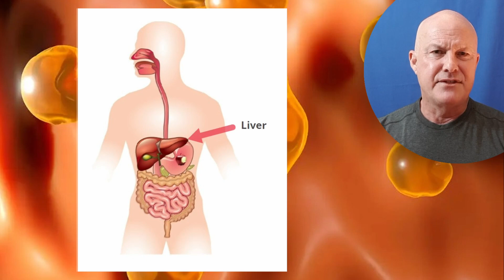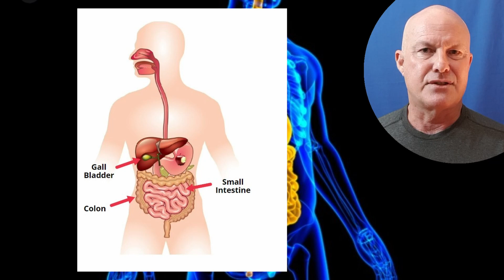How Fiber Helps Reduce Cholesterol | Blood Cholesterol Levels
This is how dietary fibre (fiber) helps lower blood cholesterol. So easy to demonstrate in this simple diagram. Bile acids are made in the liver from cholesterol and their main function is to emulsify fats so we can digest them more easily. Now, viscous fibre from fruit or vegetables or psyllium, for example, thickens the contents of the digestive tract which in turn carries more bile all the way through our digestive system which of course we discard via the ‘brown star’ if you know what I mean. So, in essence, the fibre helps us ‘dispose’ of more cholesterol as a component of the bile we poop out. This encourages our liver to draw in more cholesterol from our blood in order to produce the extra bile we need for digestion, hence, lowering blood cholesterol levels. Now, without this fibre, with a smaller, less hydrated mass of digested food, we tend not to reduce blood cho-lesterol so much because we reabsorb more of this bile near the ileocecum valve along with its cholesterol component.

How does this relate to different diet types? Well, those who consume large amounts of viscous fibre through vegetables and grains might benefit from this cholesterol disposal but what about low carbers? Well, the relative lack of fibre is the only question mark I have remaining regarding my low-carb diet. Now, even though there isn’t any evidence that a nutrient-dense low carb diet is any less healthy because it contains less fibre than a well-formulated vegetable-heavy diet, I’m hedging my bet by eating leafy greens and some beans about 3 times a day and I include some psyllium husk in some foods I make. I’m happy with that and it seems to be working just fine. What do you think?

Facebook - Be sure to enter your email for the monthly newsletter!

What do you think of this video? Let me know